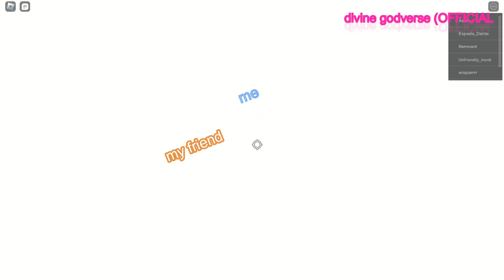goofy ahh reaper 2 playthrough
the goofy ahh experience of reaper 2 in ohio.